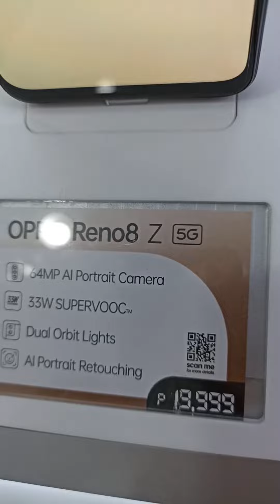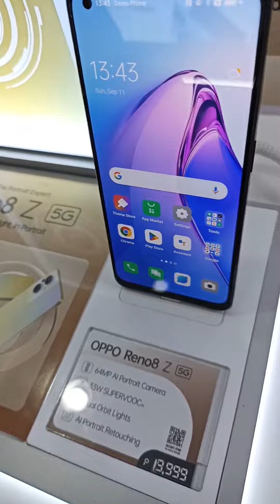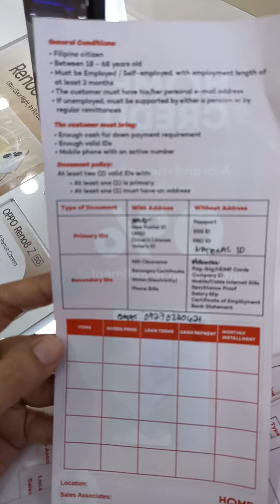OPPO Reno8 Z 5G 19,999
Visit us at Fairview Terraces 3rd floor audionet,we accept cash,credit at homecredit.for more info tx me po 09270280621 look for badet  seeyah